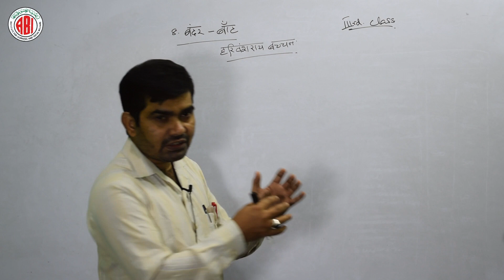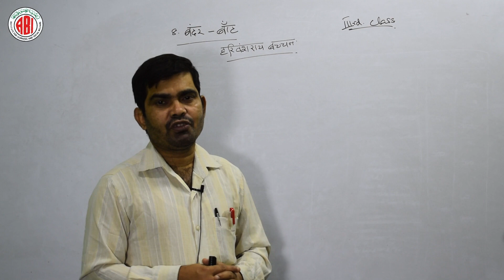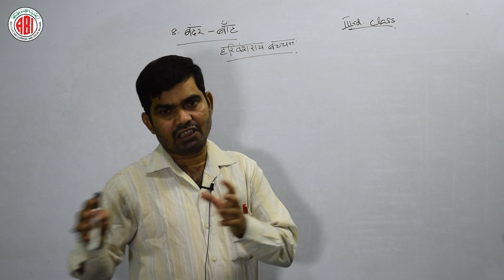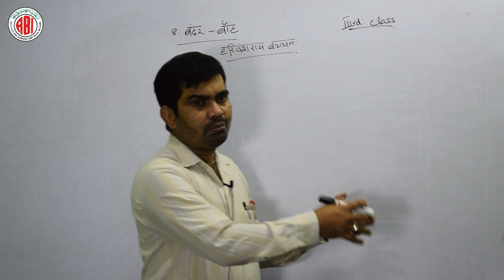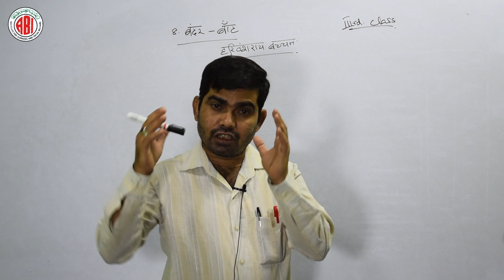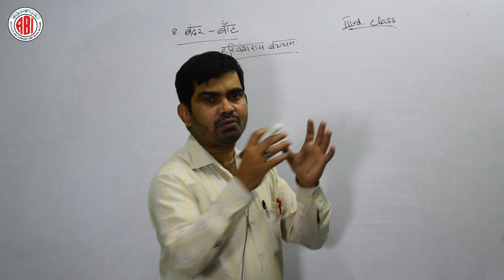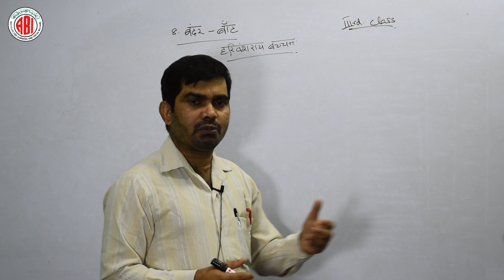3rd Class_Hindi_Chapter 08_"Bandar Baant"